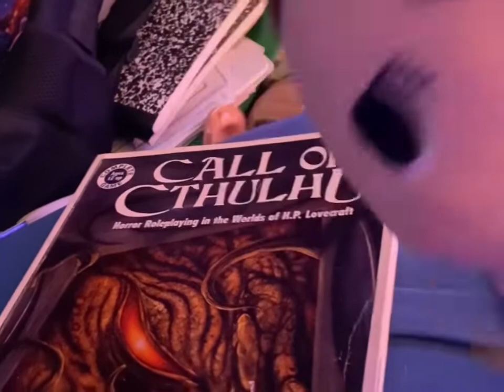Just a little video…nothing special.